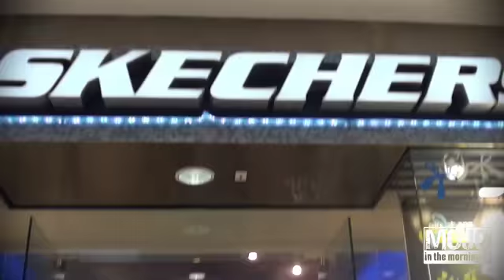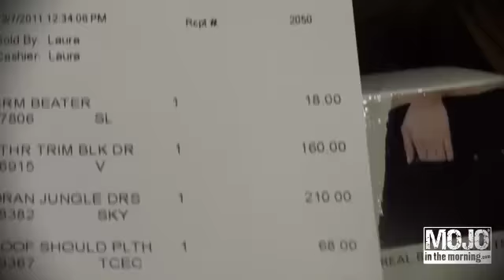Winner of $15,000 Shopping Spree Lisa goes shopping with Mojo In The Morning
Winner of the 12 Oaks Mall $15,000 shopping spree Lisa from Port Huron goes shopping with the entire Mojo In The Morning cast at 12 Oaks Mall.